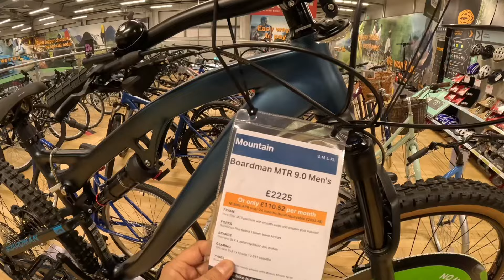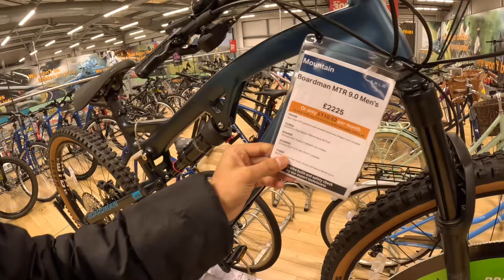₹2,00,000 ko Cycle😵Shopping & Vlogging🛍️🛒NOT Allowed🚫🇬🇧